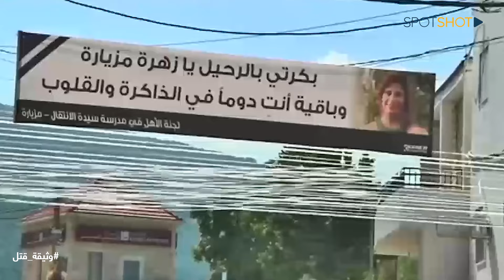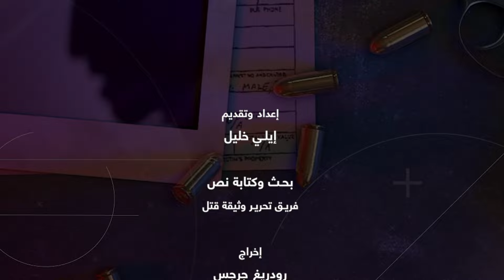مفاجأة بعد 5 سنوات على جريمة مزيارة... هذا ما فعله والد الضحية مع القاتل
جريمة شكلت الشرارة التي أشعلت فتيل الغضب وأدت الى طرد السوريين من بلدة مزيارة والقرى المحيطة بها.
بعد 3 سنوات تحوّل الناطور السوري من حارس مؤتمن على العائلة والممتلكات الى ذئب مفترس.
وكانت ريا الشدياق، التي تعيش مع اهلها في الفيلا نفسها، هدف من بنك أهداف الناطور.
ولكن بعد خمس سنوات على الجريمة حصل ما لم يكن في الحسبان، ووصلت أصداؤه الى الشرق الأوسط.
للتفاصيل تابعوا حلقة جديدة من برنامج " وثيقة قتل " (سلسلة من أبرز واغرب الجرائم التي حصلت في لبنان) عبر "سبوت شوت".